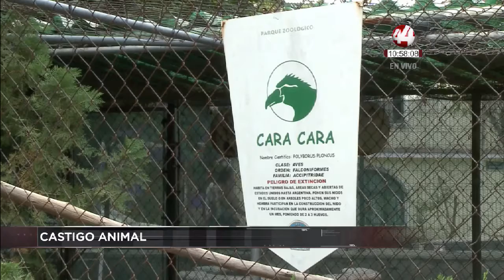Corte 44 | Plataforma Qué has hecho alcalde/Castigo por maltrato animal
Las actualizaciones presentadas anoche al Presidente Municipal de Guadalajara en la plataforma “Qué has hecho, Alcalde”, no son resultados a modo y mucho menos buscan plancharle el camino a algún alcalde con futuras aspiraciones políticas, afirma el director del Observatorio Ciudadano Jalisco Cómo Vamos, Augusto Chacón Benavides:

La Comisión de Medio Ambiente del Congreso del Estado aprobó que quien con la intención de causarle un daño le provoque la muerte a un animal, se le impondrán de seis meses a tres años de prisión y de 200 a mil veces el valor diario de la Unidad de Medida y Actualización, la inhabilitación profesional en caso de ejercer un trabajo relacionado con el cuidado animal, así como el aseguramiento de los animales que estén bajo su resguardo.